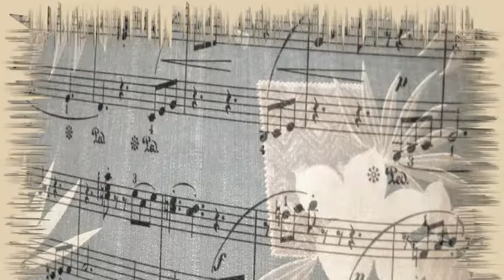Mongo Santamaria - Moforiborere Ritmo Lueumi